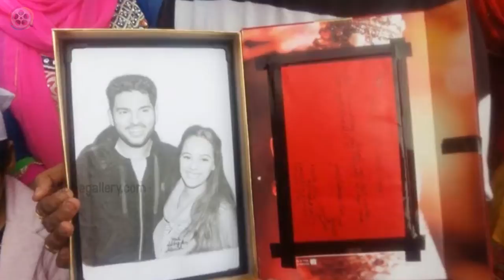Yuvraj Singh Hazel Keech Marriage Photos and Video- New 2017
Yuvraj Singh Hazel Keech Marriage Photos and Video.

Cricketer Yuvraj Singh and actress Hazel Keech kicked off their pre-wedding ceremonies in Chandigarh on November 29. The couple married on November 30, 2016 in a gurudwara ceremony.